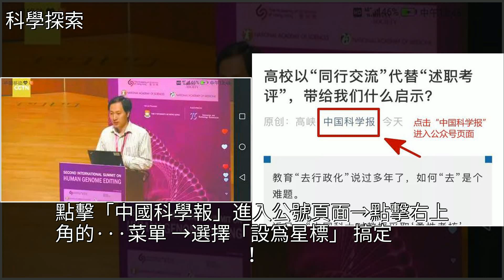賀建奎在跟什麼科學共同體保持透明？，[科學探索]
賀建奎在跟什麼科學共同體保持透明？ [科學探索]斯坦福大學,科普,社會賀建奎在跟什麼科學共同體保持透明？ [科學探索]斯坦福大學 科普 社會